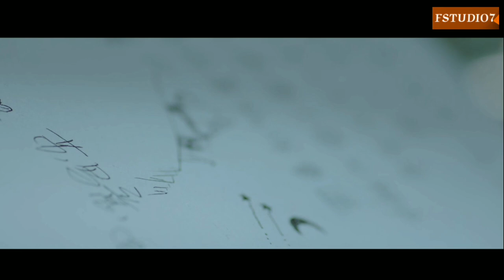🤔 Muhabat Aik Farib❣️ Episode 14/Part 55